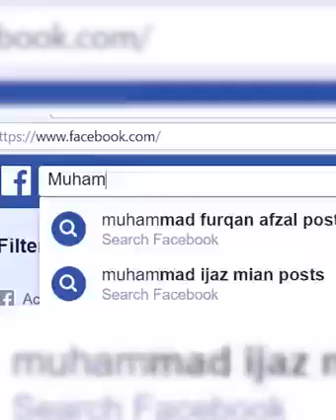Nabiye pak ki amad